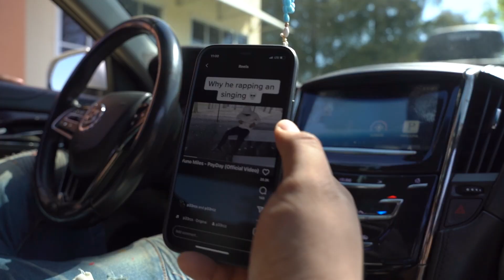ToniodiazJr en la pulga de Oakland‼️ people sent THIS message to Pepe Garza 😭😂